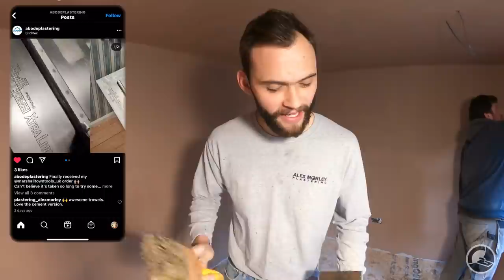1 Coat vs 2 Coat Plastering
In this video we are comparing the difference between 1 coat and 2 coat plastering. The technique and the difference in timing.

Hultafors Talmeter

Delphine Knife

Working Platform

Dewalt Drywall Gun

Empire T-Square

@Alex Morley Plastering

The hop ups we use are Werner Professional Work Platform